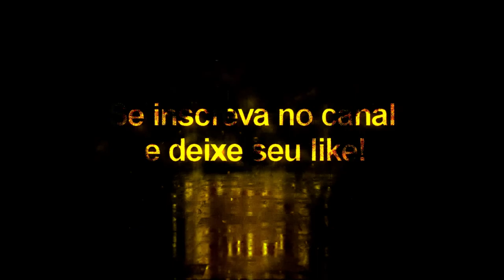Belotti + Tattoo Compatível com todos Patchs - Pes2020